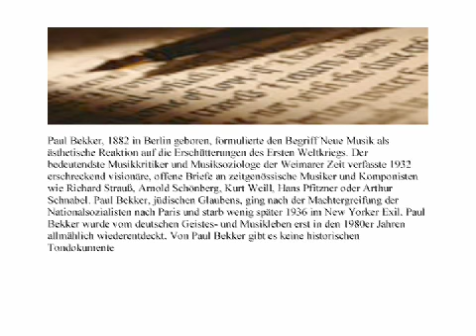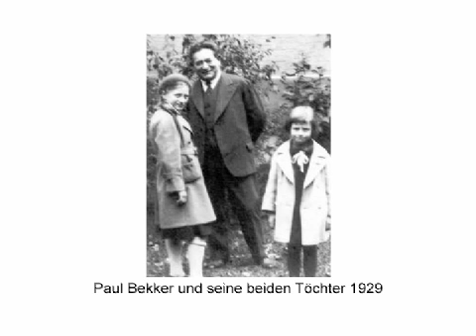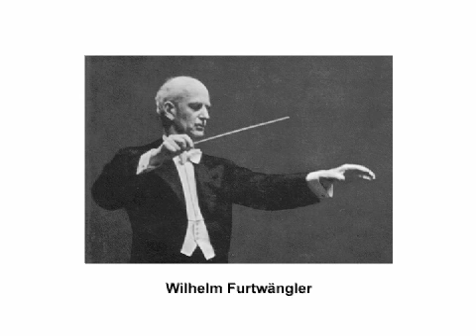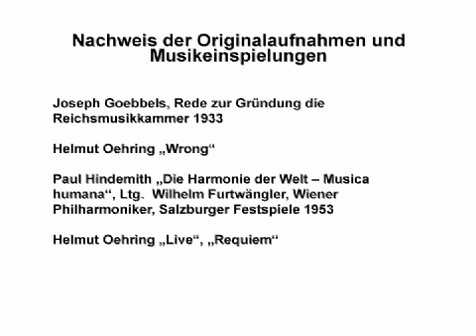Achim Heidenreich »An Wilhelm Furtwängler« (2005)